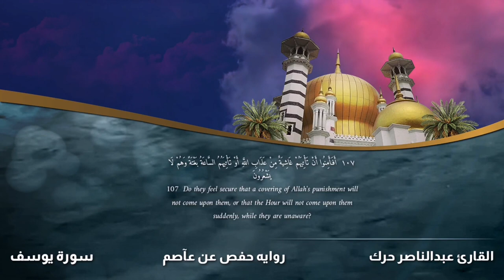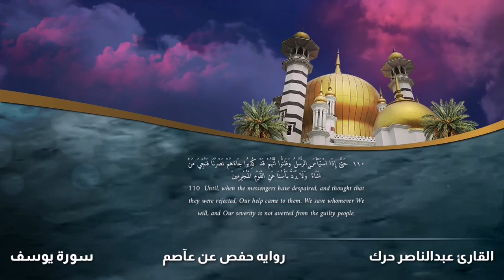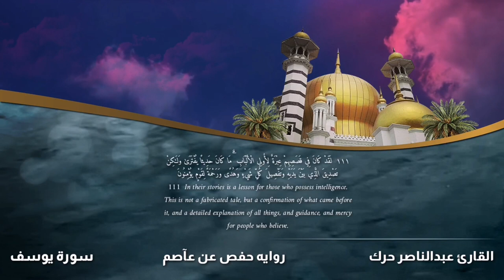الختمه المرتله | سورة يوسف | القارئ الشيخ عبدالناصر حرك(1)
الختمه_المرتله | سورة يوسف | القارئ الشيخ عبدالناصر